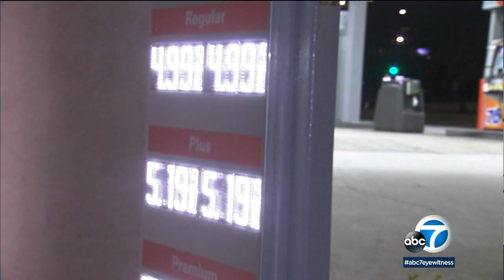Newsom wants to punish big oil companies for rising gas prices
Furious about oil companies' supersized profits after a summer of record-high gas prices, California Gov. Gavin Newsom on Monday will formally start his campaign to punish big producers by asking the Legislature to fine them and give the money back to drivers.